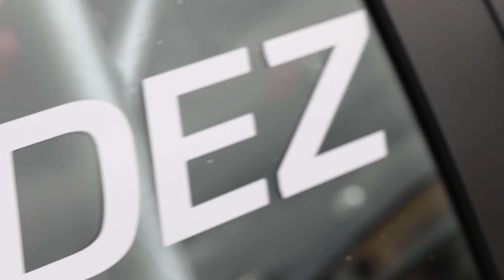Charlie Valdez B-Spec Racer SCCA nationals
Visit
ChrisTaylorracing.com